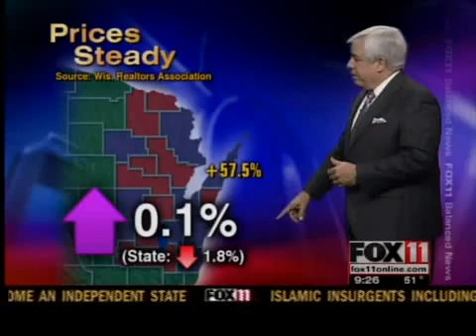Tom's Perspective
Tom takes a closer look at the prices of homes for sale.